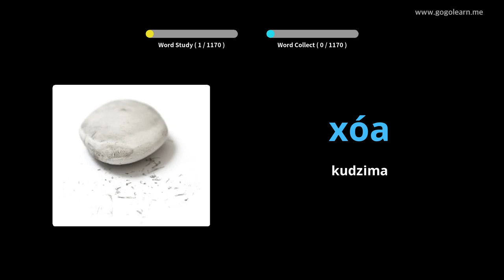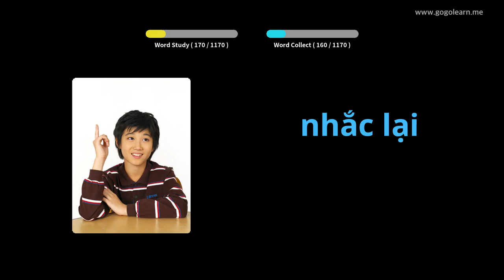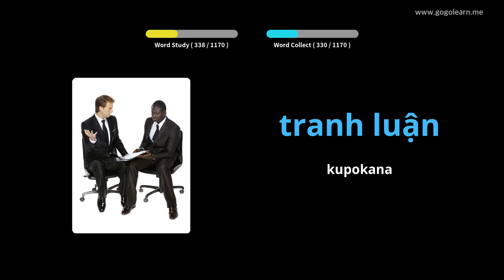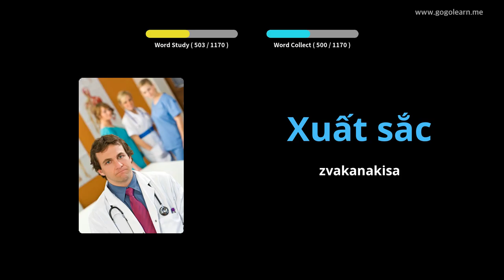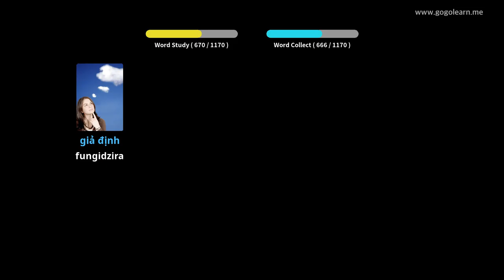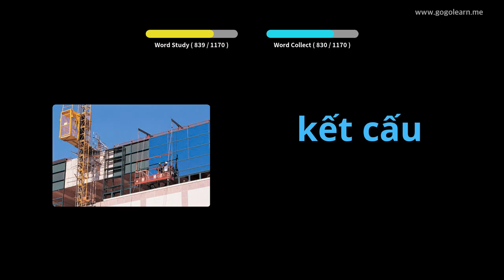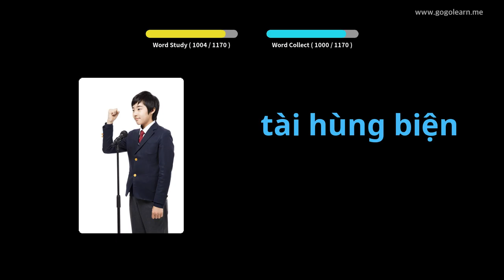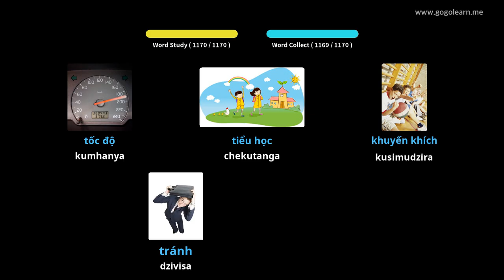Vietnamese Vocabulary Mudzidzi | Golearn